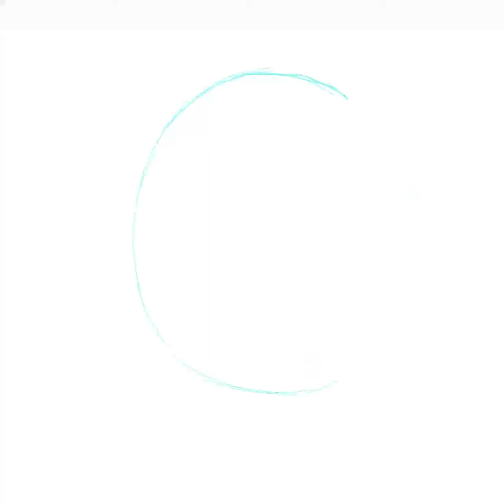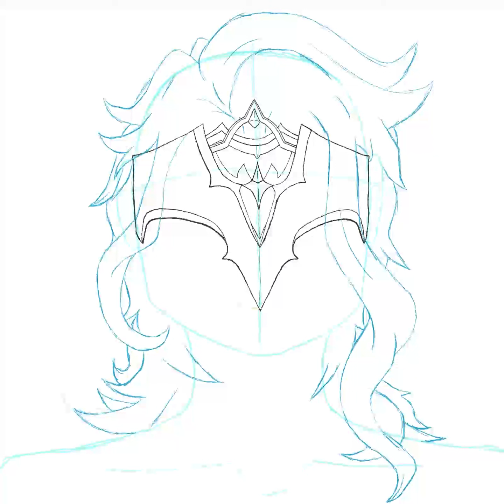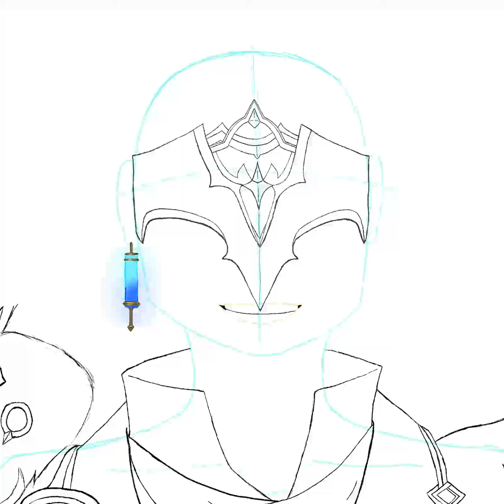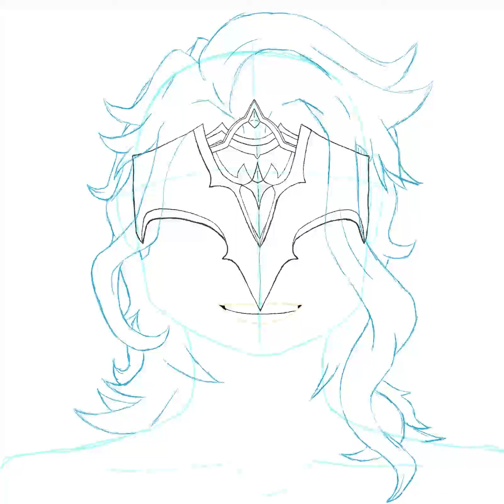Fatui Il Dottore Bust Shot | Genshin Impact Speedpaint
I started this before we got the leaked model of Dottore, so I plan to do a full body drawing of him at some point to honor him. This is just a bust shot for now, that I drew on stream.

[NOTE: I figured out why the quality of the videos end up a bit blurry or pixelated, and its due to my canvas size. It should be fixed in future speedpaints]

* Program: Krita